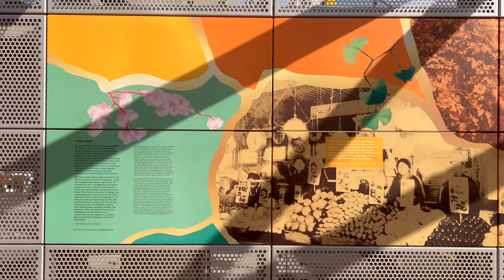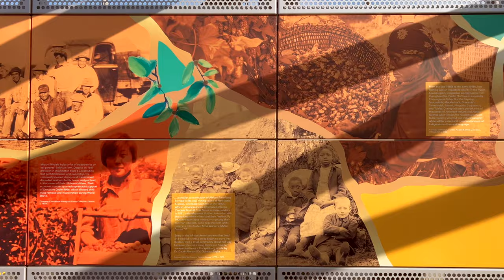Wilburton Light Rail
Meg & I visited downtown Bellevue, Washington State, USA, "Whole Foods" now owned by Amazon for some time. When Meg worked there many years ago under the original ownership, the train track behind was turning into a trail. Since then much has been changed including the addition of the light rail.